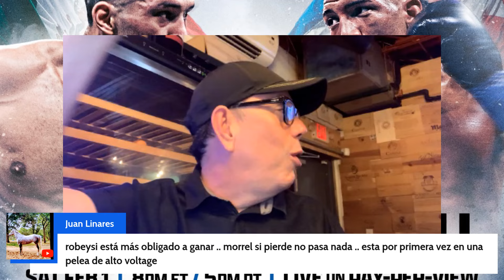¿SI DAVID MORRELL LE GANA A BENAVIDEZ, HABRÁ LLEGADO A LA ÉLITE DEL BOXEO MUNDIAL?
¡David Morrell vs David Benavidez es una pelea muy pareja! ¿Quién la gana? ¡Ya es oficial esta pelea de Benavidez vs Morrell en Las Vegas el 1ro de febrero! Y se vieron las caras en Los Ángeles y se dijeron de todo.